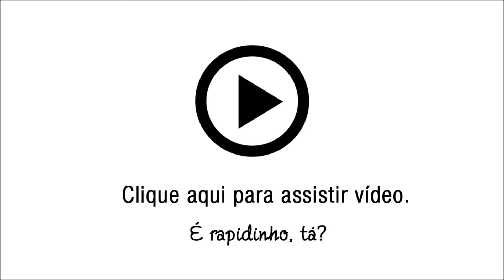Colete Feminino de Pele Sintética Alpelo - Cor Marrom